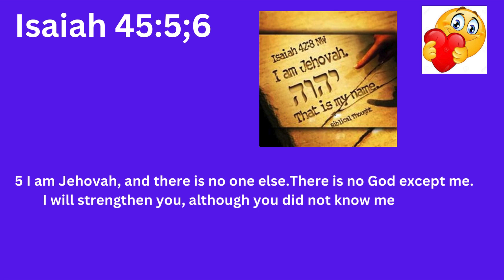Jesus Himself said : "Love Jehovah with all your Heart and with all your Soul." Matthew 22:37-39.